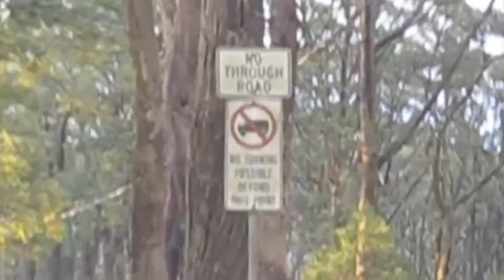Road Trippin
Craig and Julie in Melbourne